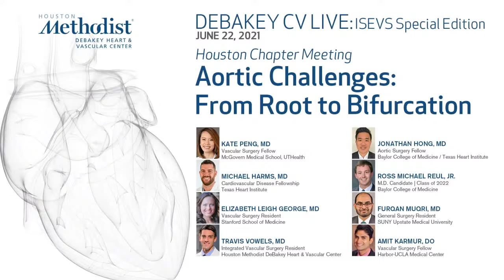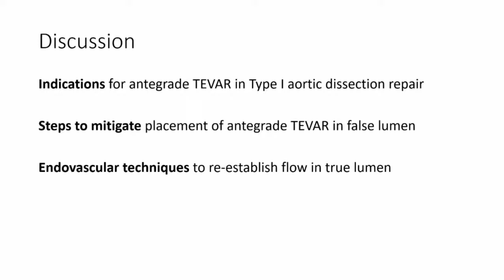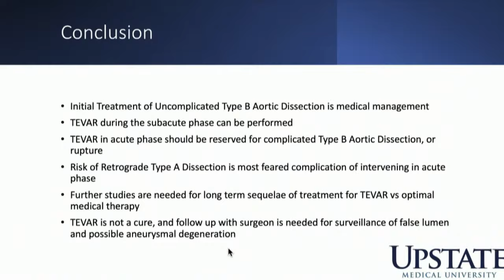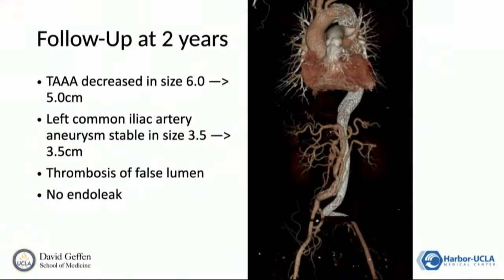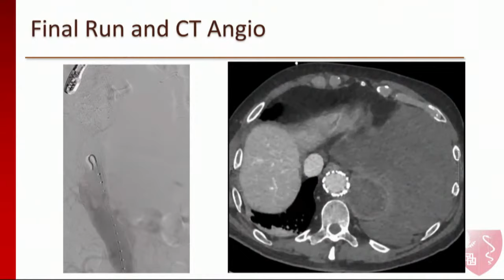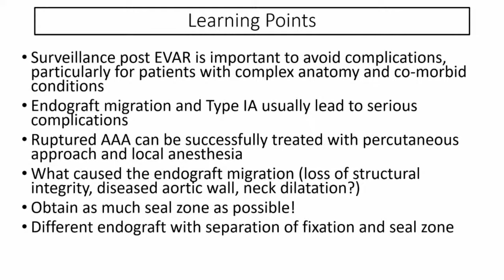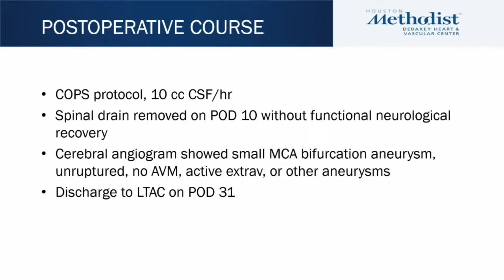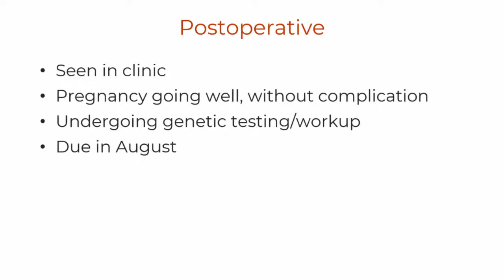Aortic Challenges: From Root to Bifurcation (ISEVS Houston Chapter Meeting) June 22, 2021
LIVESTREAM BROADCAST
JUNE 22, 2021
DEBAKEY CV LIVE: ISEVS Special Edition

ISEVS Houston Chapter Meeting
"Aortic Challenges: From Root to Bifurcation”

DEBAKEY CV LIVE: ISEVS Special Edition presents a live webcast in partnership with ISEVS - The International Society of Endovascular Specialists at the Houston Chapter Meeting with scheduled presenters & panelists as they discuss "Aortic Challenges: From Root to Bifurcation”.

HOSTED BY:
SOCIETY PRESIDENT - ALAN B. LUMSDEN, MD
CHAPTER PRESIDENT - ZVONIMIR KRAJCER, MD
CHAIRS - OURANIA PREVENTZA, MD AND PALMA SHAW, MD

PRESENTERS:
Kate Peng, MD, UT Health
Michael Harms, MD, Texas Heart Institute
Lizzy George, MD, Stanford University
Travis Vowels, MD, Houston Methodist
Jonathan Hong, MD and Ross Reul Jr, Baylor
Furqan Muqri, DO, SUNY
Amit Karmur, MD, UCLA

PANELISTS:
Rana Afifi, MD
Zvonimir Krajcer, MD
Jason Lee, MD
Alan Lumsden, MD
Thomas MacGillivray, MD
Ourania Preventza, MD
Palma Shaw, MD
Rod White, MD